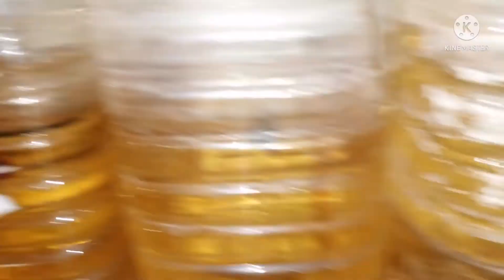como reproducir bettas día #1.